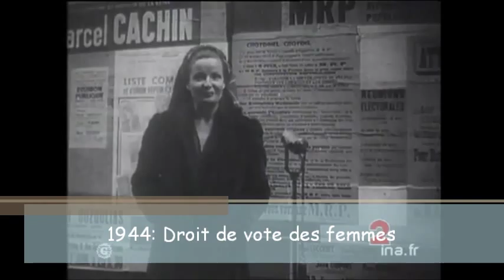3° - De la Résistance à la République